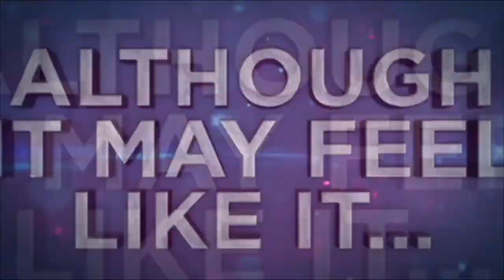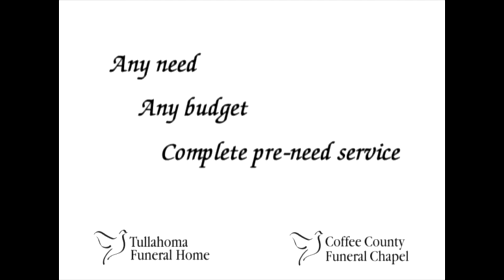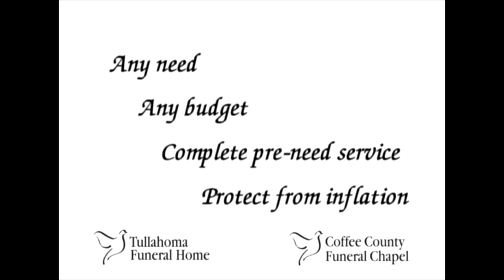Insight 07-07-2020 Karl Smithson